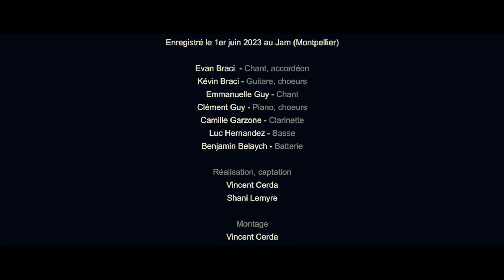Mon ami - Une Touche D'Optimisme (Live 2023)